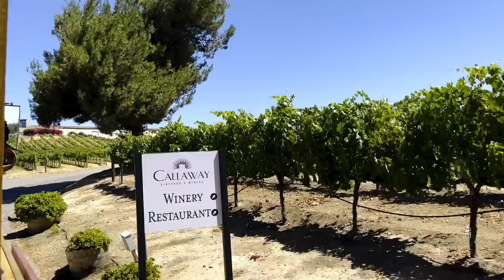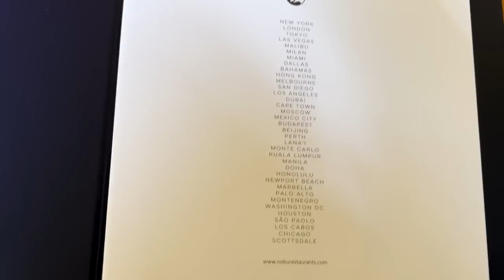Come With Us To California To Find Our Wedding Venue! *EMOTIONAL*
You voted for it on the poll, so I filmed it! Come with us to California to find our wedding venue and celebrate love with some of our best friends! Yes, it does get emotional!

301 W. Platt Street # 619

CHAPTERS 📚
0:00 - FLORIDA
1:23 - LA WEDDING VIBES
14:24 - LOOKING FOR OUR VENUE

COMMENT "WEDDING VIBES" FOR A ❤️